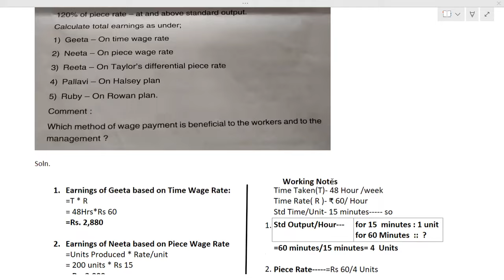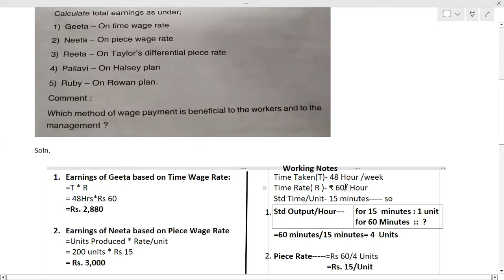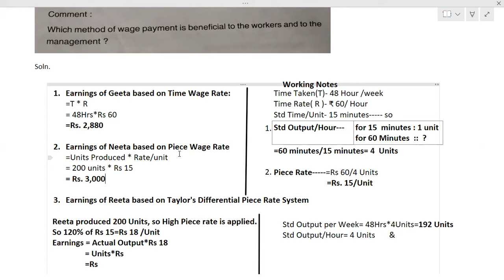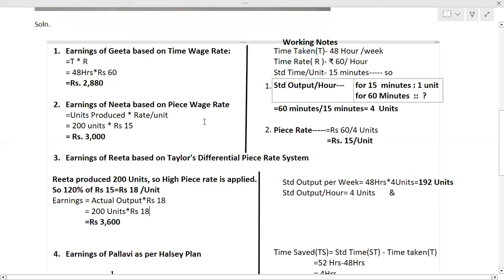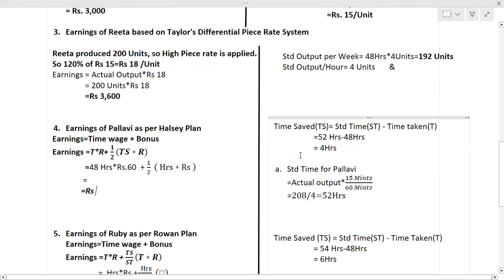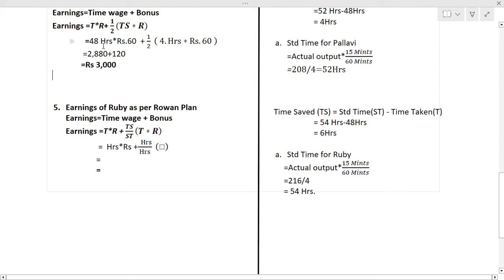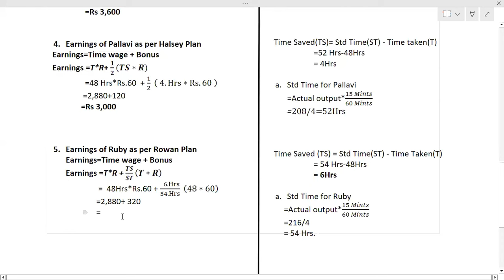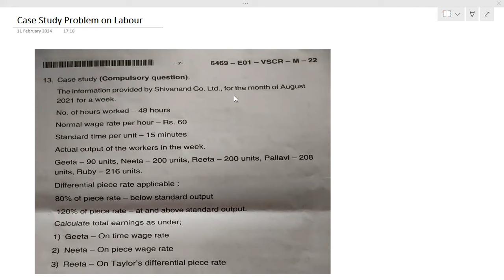CASE STUDY PROBLEM ON LABOUR CHAPTER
This video will help you to understand accurately the different methods of calculating the earnings of workers.